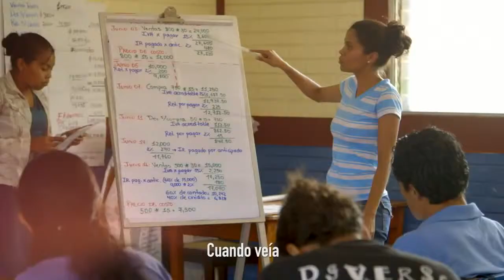Un Mundo Mejor Video Oficial 35191